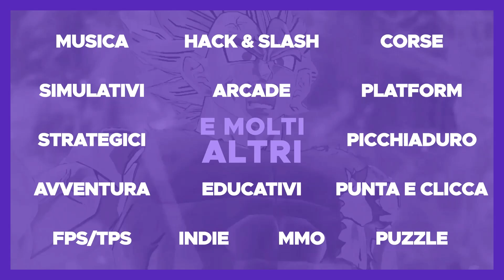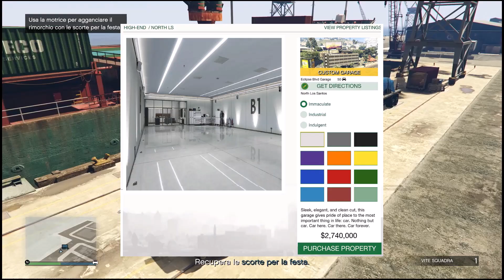COMPRARE IL NUOVO GARAGE DA 50 POSTI SU GTA 5 ONLINE ITA